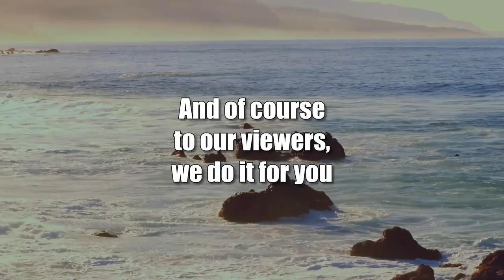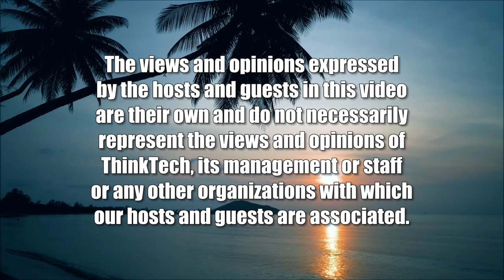Comparing the Social Safety Net in Canada (View from the North)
Do the Canadians Care More.  The host for this show is Jay Fidell.  The guest is Ken Rogers.

Retired businessman Ken Rogers helps us understand the social safety net in Canada, how it people there, the attitude of the government and the community on helping people, the challenges of the social safety net in Canada, and how it compares with social benefits in the United States.